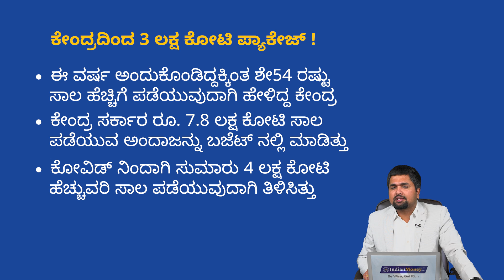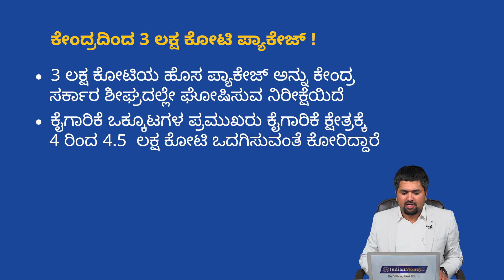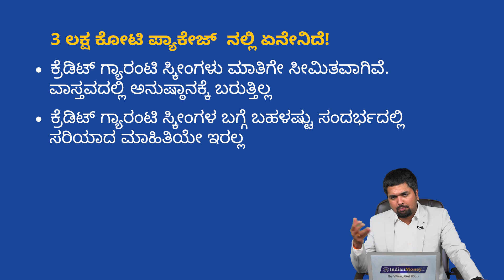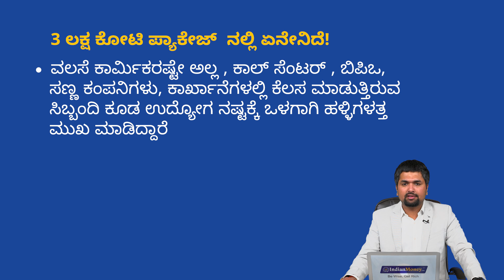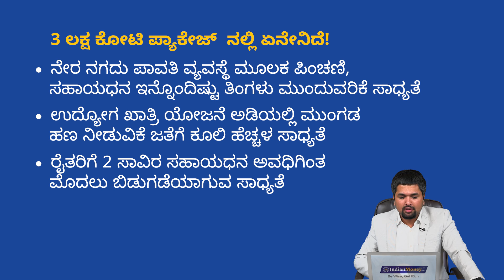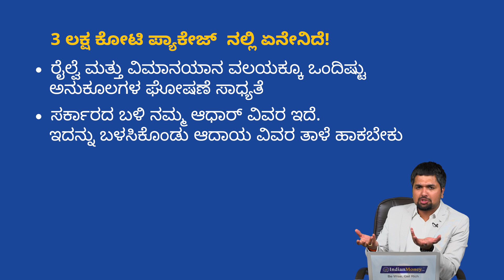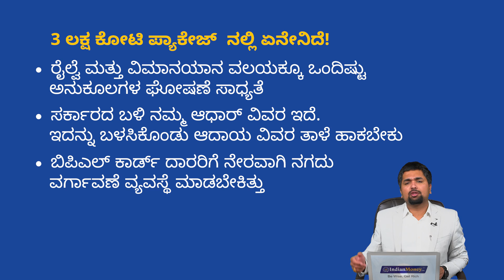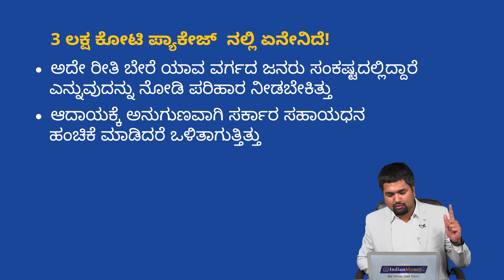ಕೇಂದ್ರ ಸರ್ಕಾರದ 3 ಲಕ್ಷ ಕೋಟಿ ಪ್ಯಾಕೇಜ್ ನಲ್ಲಿ ಏನಿದೆ?